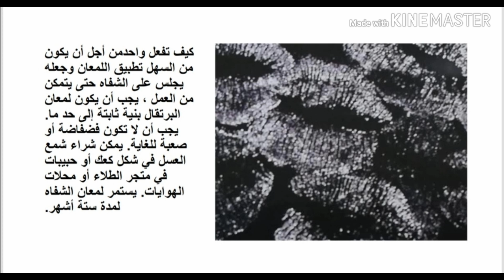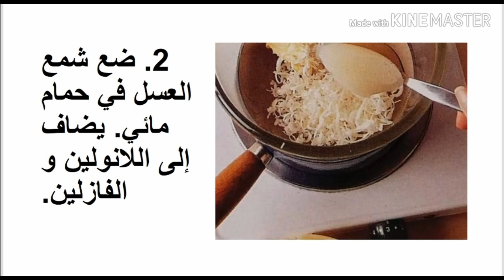الصفحة الرئيسية صنع ملمع الشفاه البرتقالي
شمع العسل المبشور ، هلام البترول ، اللانولين ، العسل السائل ، زيت البرتقال الأساسي ، المبشرة ، الوعاء ، العلب الصغيرة ،